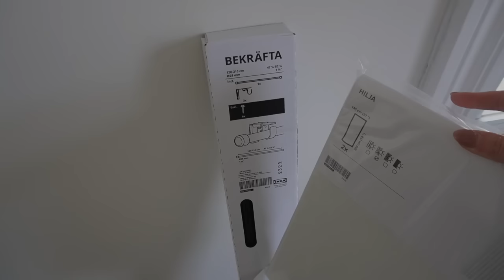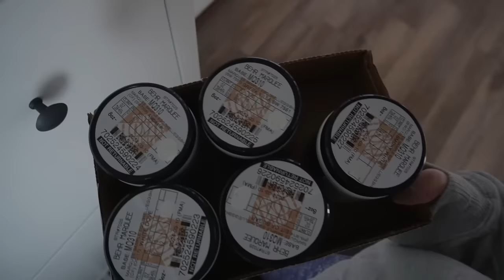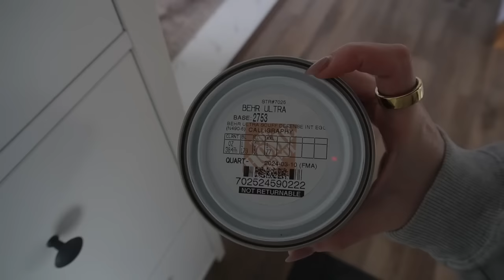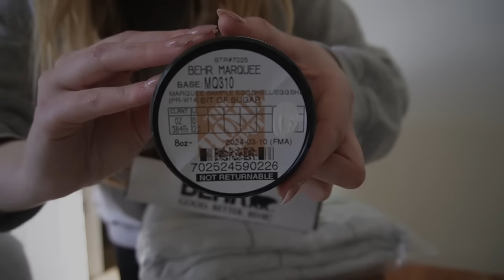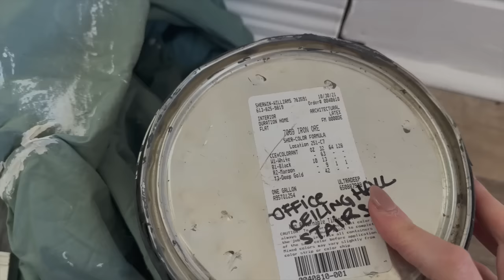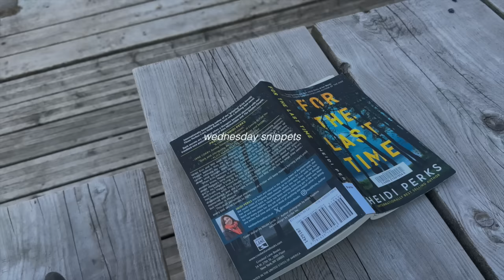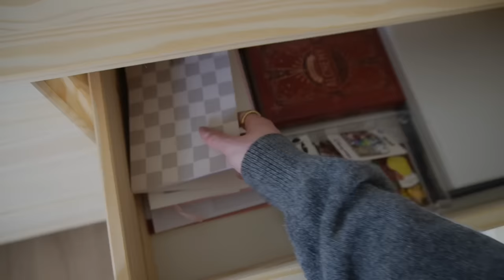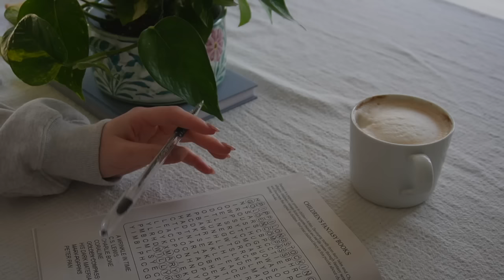productive days at home 💌 life of an introvert